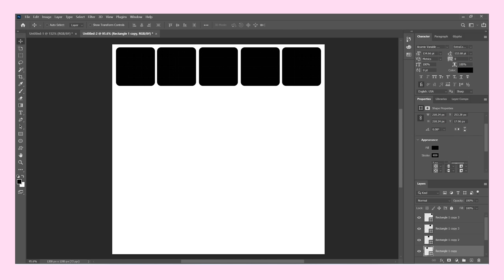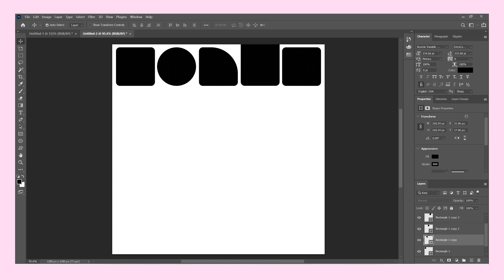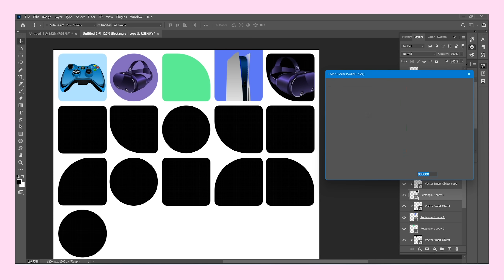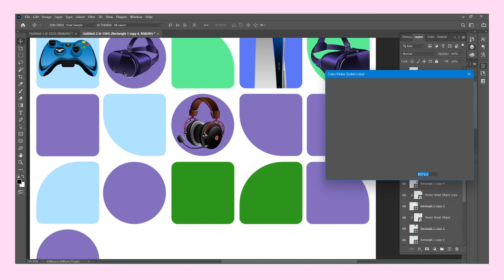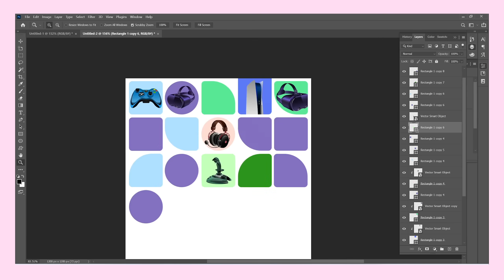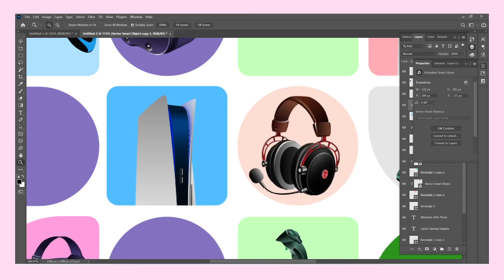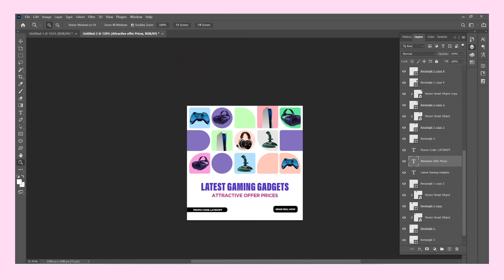Modern gaming gadgets banner design using geomatrical shapes | Photoshop tutorials | Speed art video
This speed art video is about designing of a modern gaming gadgets banner design using geomatrical shapes in Photoshop software.

Photoshop me social media design kaise kare, is video me aap geomatrical shapes ka sath gaming gadgets use krke modern banner bnaana sikhege.